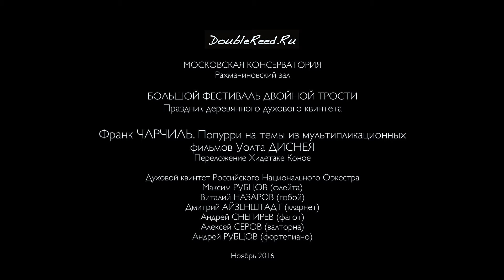Frank Churchill - Disney music collection (arranged by Hidetake Konoe)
Франк Чарчиль - Попурри на темы из мультфильмов Уолта Диснея (переложение Хидетаке Коное)
Духовой квинтет РНО:
Максим Рубцов (флейта)
Виталий Назаров (гобой)
Дмитрий Айзенштадт (кларнет)
Андрей Снегирев (фагот)
Алексей Серов (валторна)

Запись с концерта 4 ноября 2016 года
Рахманиновский зал Московской консерватории

Russian National Orchestra Wind Quintet:
Maxim Rubtsov (flute)
Vitaly Nazarov (oboe)
Dmitry Aisenstadt (clarinet)
Andrey Snegirev (bassoon)
Alexey Serov (horn)